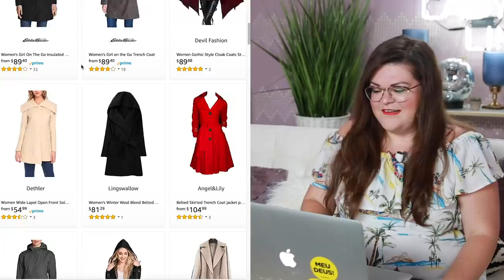We Ordered Jackets Off Amazon • Ladylike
"I've never been more scared during a fashion try."